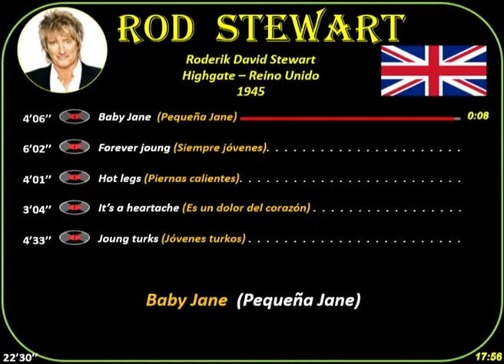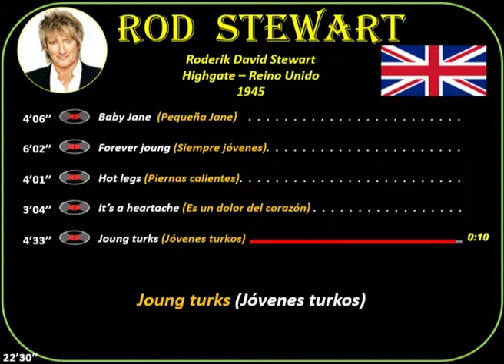Rod Steward (1945) Highgate (RU) Baby Jane-Forever joung-Hot logs-It's a heartache-Joung turks